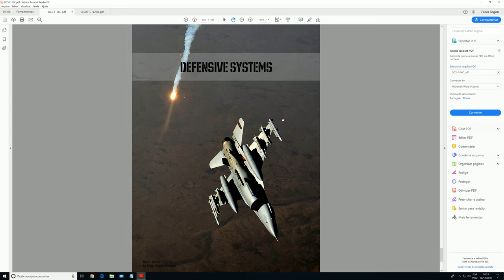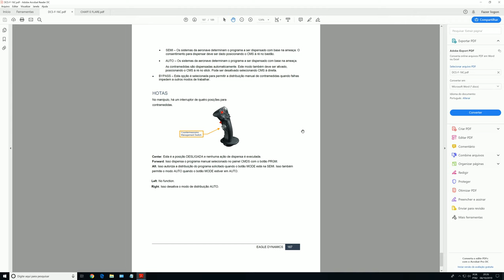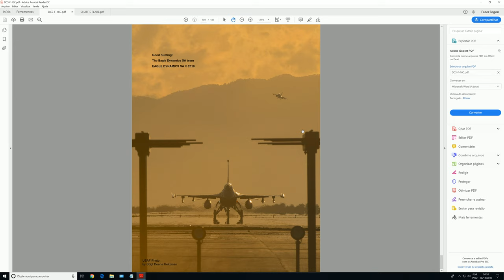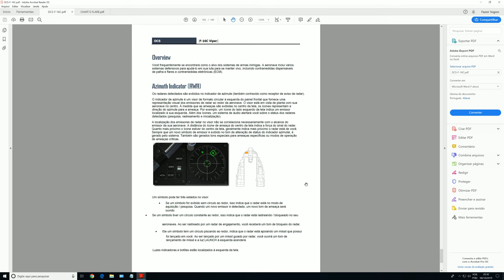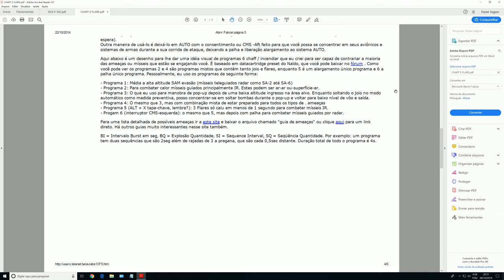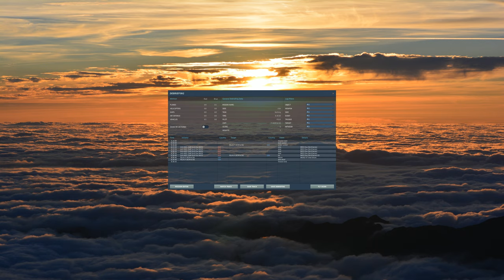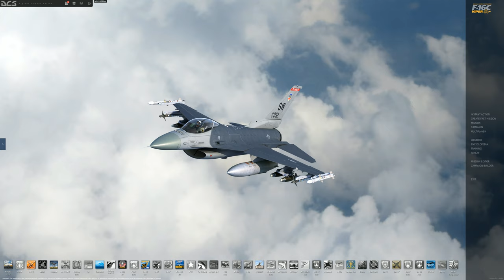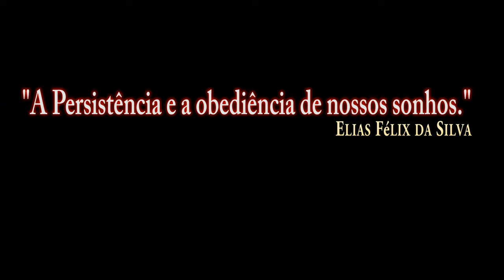DCS:F-16C Viper_Defensive Systems /PT-BR_VÍDEO 1112